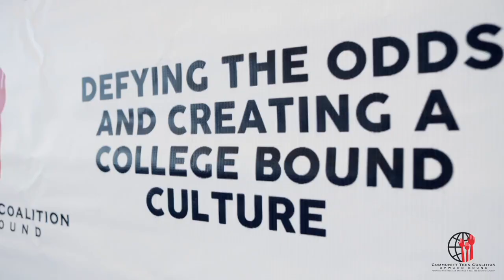“Becoming A Woman”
The Community Teen Coalition host “Becoming A Woman” Girls Brunch at the Glenn Hotel